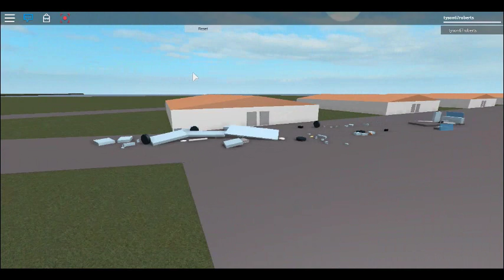My Train Ride (part 1)